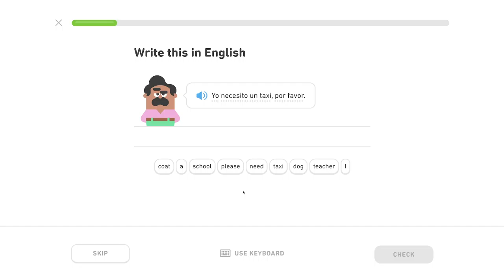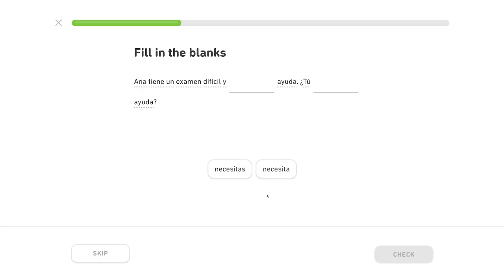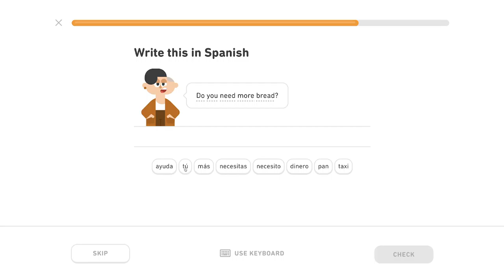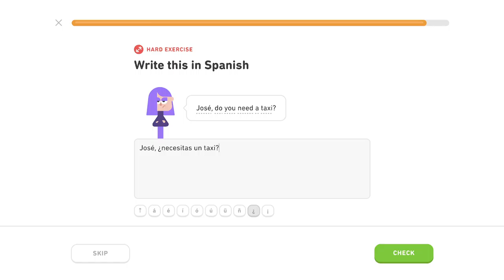🇪🇸 Cestovanie 2 - Level 2/6, lekcia 1/4 - Španielsky s Yetim